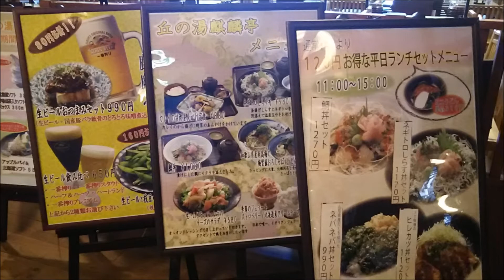スパ銭往来！よみうりランド「丘の湯」に浸かる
数年ぶりによみうりランド「丘の湯」に行ってきました。
温泉ではありませんが、開放感のある温浴施設です。